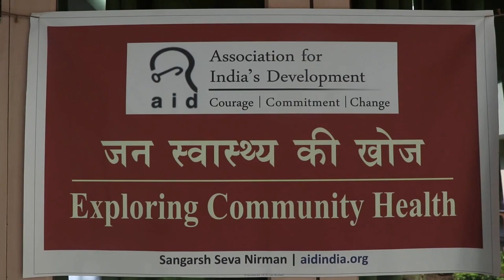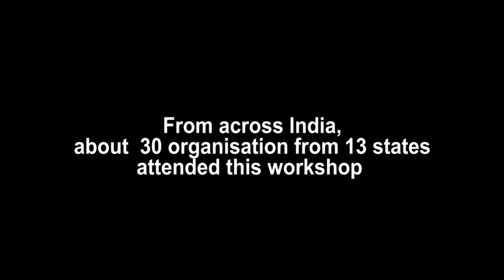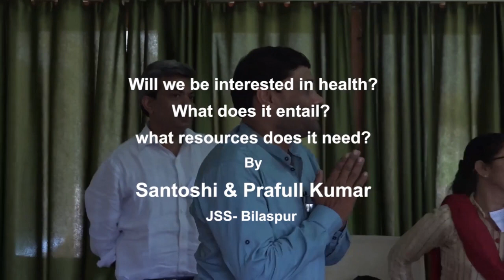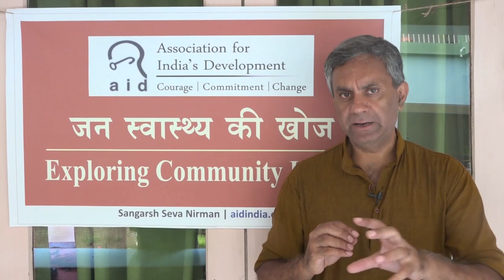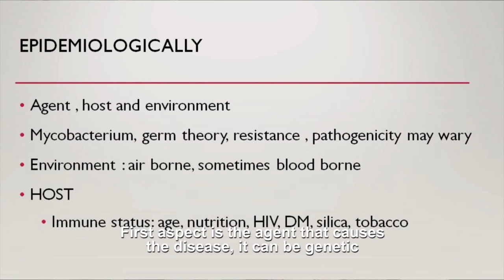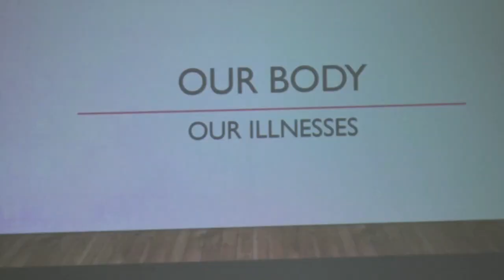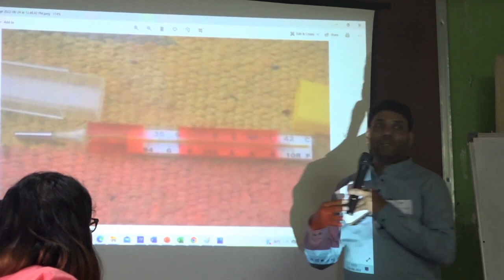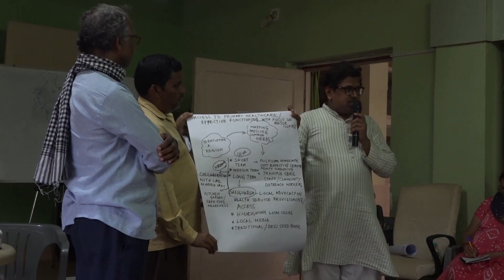Community Health Program, 1st Workshop, Ranchi, June 2022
A workshop on health with AID partners